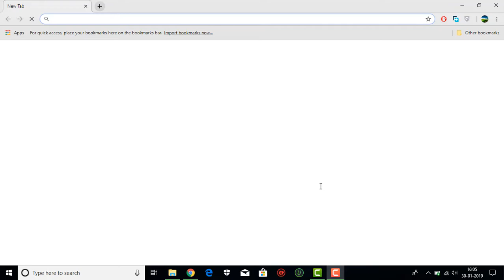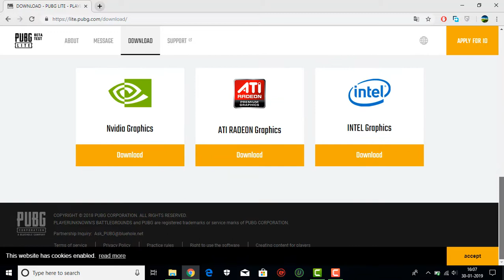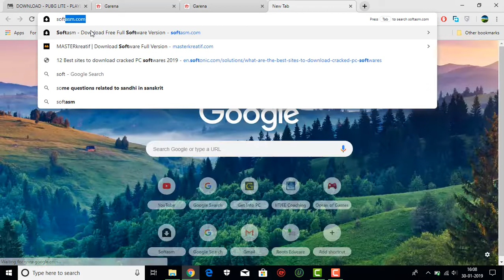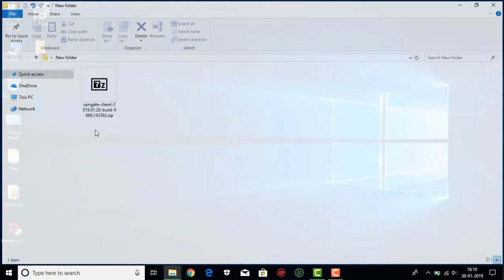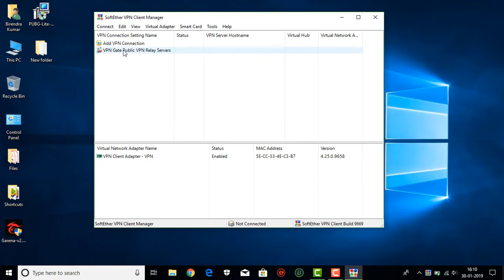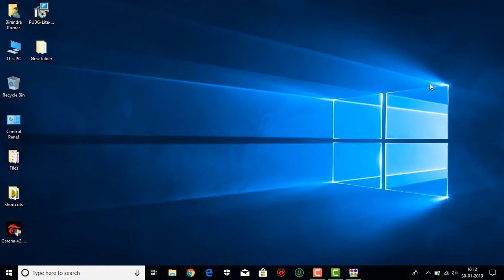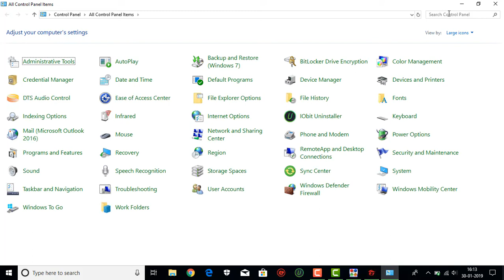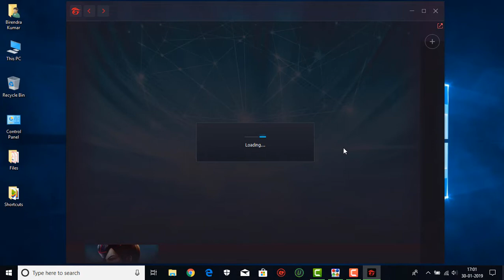Pubg Pc Lite faster download with best faster Thailand VPN and Gameplay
Hi,
Today I am going to show you how to download pubg pc lite faster with your original connection speed..
BEST faster VPN I used...
SEE IT.

NOW SOME IMPORTANT LINKS.